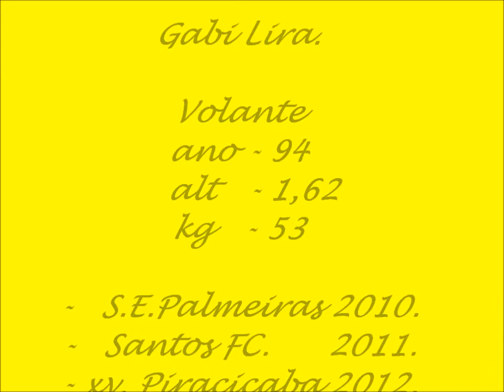Gabi Lira - CT Palmeiras 2010.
Treino Palmeiras Futebol Fem. no ct barra funda